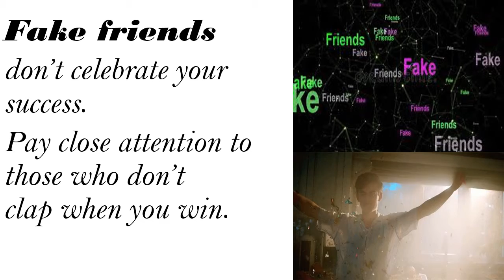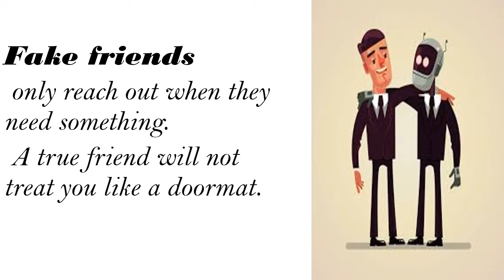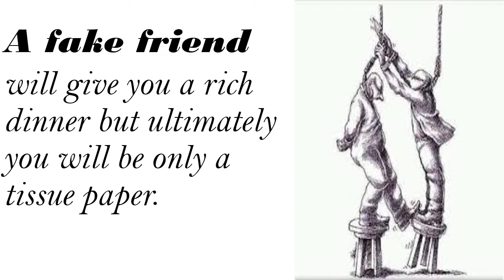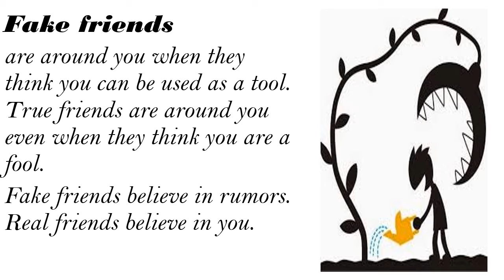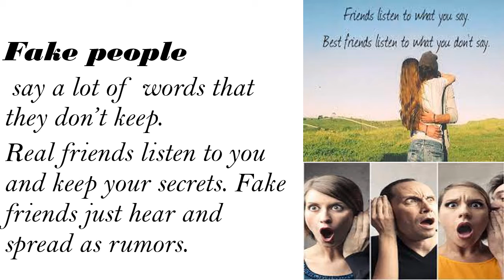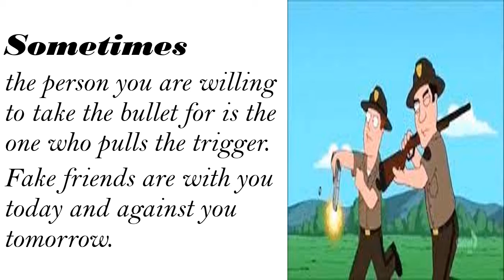How to Identify I கண்டுகொண்டேன் Thala Ajith போலியான நண்பர்கள் I fake Friends in Life I ariseroby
Fake friends don’t celebrate your success.
Pay close attention to those that don’t clap when you win.

Fake friends come in relationship during the brightness and happiness part of your wife.And disappear during soreness and darkness part of your life.

Fake friends only reach out when they need something.
A true friend will not treat you like a doormat.

A fake friend will give you a rich dinner but ultimately you will be only a tissue paper.

Fake friends are around you when they think you can be used a s a tool. True friends are around you even when they think you are a fool.
Fake friends believe in rumors. Real friends believe in you.
Remember the moment fake friends stop talking to you, they start talking about you.
You won’t need to explain your side of the story to a true friend. A true friend will at your side at all moments.
Fake people say a lot of words that they don’t keep.
Real friends listen to you and keep your secrets. Fake friends just hear and spread as rumors.

Sometimes the person you are willing to take the bullet for is the one who pulls the trigger.
Fake friends are with you today and against you tomorrow.

7 things negative people will do to you:
1. Demean your value
2. Destroy your image
3. Drive you crazy
4. Dispose your dreams
5. Discredit your imagination
6. Deframe your abilities and
7. Disbelieve your opinions
– Israelmore Ayivor